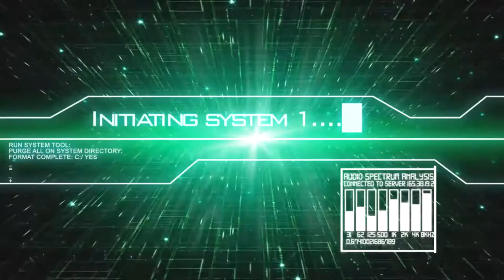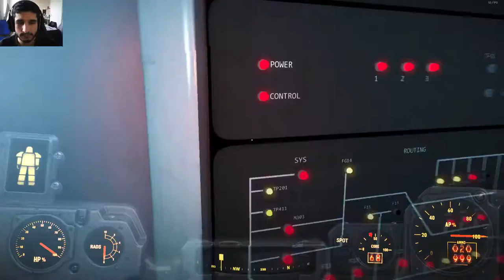(FR) Let's Play De Fallout 4 Ep 149 Visite service Institut final X rendus de Quête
Visite service Institut final X rendus de Quête

Info Complémentaire !

Enjoy !! Gunsho !!